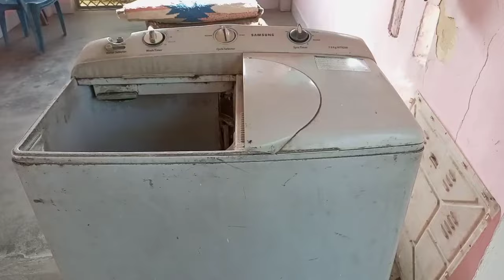वॉशिंग मशीन का कपड़े सुखाने वाला ड्रायर खोलने का आसान तरीका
हेलो दोस्तों नमस्कार स्वागत है आप लोगों का मेरे यूट्यूब चैनल इंद्रजीत सर्विस सेंटर में

abaut.. दोस्तों इस वीडियो में मैंने आप लोगों को बताया है जो कि वाशिंग मशीन का सुखाने वाला ड्रम होता है ड्रायर उसको किस प्रकार से ओपन किया जाता है फुल इनफार्मेशन आप लोगों को मैंने इस वीडियो में दी है तो वीडियो कॉल लास्ट तक देखने कोई भी सीन मिस नहीं करें